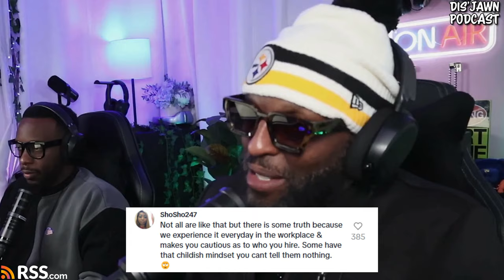Female Police Chief Suspended For Not Wanting To Hire Black Female Officers 👮🏾‍♀️ | Dis'JAWN Podcast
A female police chief was suspended for not wanting to hire black female officers. Tune into the Dis'JAWN Podcast to hear more!👮🏾‍♀️